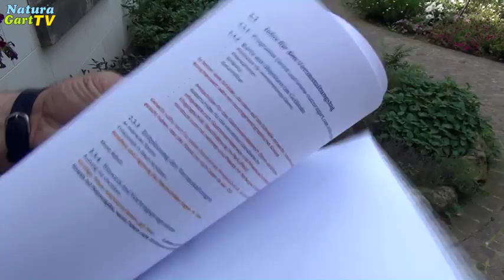Nachrichten 09.09.2014: Teichfolie und Teichvlies im Tempelteich verlegen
NaturaGart Nachrichten vom 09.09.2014: Teichfolie und Teichvlies verlegen, Teichtreff

Die Vorbereitungen für das Naturagart-Treffen am 13. September laufen auf Hochtouren. Diese Teich- und Gartenmesse im Naturpark hat sich im Laufe der Jahre stetig weiterentwickelt, wodurch umfangreiche Checklisten entstanden sind, die alle wichtigen Punkte abdecken. Die für die verschiedenen Produktgruppen zuständigen Mitarbeiter bereiten ihre Ausstellungsstände vor, oft mit Modellen, die bestimmte Funktionen veranschaulichen. Am Samstag ist es wieder so weit: Besucher können umfassende Informationen über Natur und Garten aus erster Hand erhalten. Besonders interessant sind die sogenannten Teichfenster, die einen faszinierenden Einblick in die Unterwasserwelt ermöglichen. Naturagart hat zahlreiche dieser Fenster im Park installiert und bietet nun auch Heimwerkern die Möglichkeit, diese mit speziellen, kostensparenden Patenten selbst einzubauen.

In den letzten Nachrichten wurde gezeigt, wie die großen, 6 cm dicken Fensterscheiben eingebaut wurden. Inzwischen wurde das dicke Vlies 900 verlegt und die 285 Quadratmeter große Teichfolie angebracht. Aufgrund der fast drei Meter tiefen und steilen Hänge war dies etwas aufwendiger als gewöhnlich. Die Fenster werden bereits fertig eingerichtet und mit einem Folienkragen geliefert, der vor Ort mit Heißluft oder Quellschweißmittel an die Folie geklebt wird. Der Teich wird so zu einem besonderen Aquarium, in dem nicht nur Fische zu sehen sein werden, sondern auch Schnuppertaucher und Teilnehmer von Tauchkursen üben können, bevor sie zu den großen Fischen im Unterwasserpark geführt werden.
Über NaturaGart:

NaturaGart hat über 30 Jahre Erfahrung im Bau von Teichanlagen. Über 50.000 Teiche sind mit dem NaturaGart-System bereits gebaut worden. NaturaGart bietet ausführliche Bauanleitungen für Naturteiche, Schwimmteiche und Fischteiche, liefert die Baumaterialien und die Teichtechnik. Auf dem Gelände des Unternehmens sind etliche Schauteiche entstanden. Hier wird das NaturaGart-System ständig weiter entwickelt. Im unternehmenseigenen Park befinden sich das deutschlandweit größte Kaltwasseraquarium und der NaturaGart- Unterwasserpark für Taucher.

Hier die wichtigsten Stichworte: Teichbau,Teich selber bauen, Teichmesse, Teichausstellung, Teichtreff, Teichfolie verlegen, Teichvlies verlegen, Schnuppertauchen